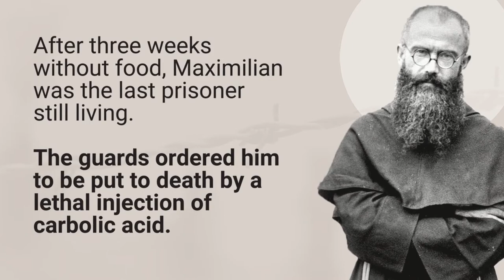Saint Maximilian Kolbe, Prisoner #16670 of Auschwitz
Saint Maximilian Kolbe is the patron saint of prisoners and the pro-life movement, and the victim of a state-sponsored execution. He has a lot to teach us in our efforts to abolish the death penalty.

Saint Maximilian Kolbe, pray for us!